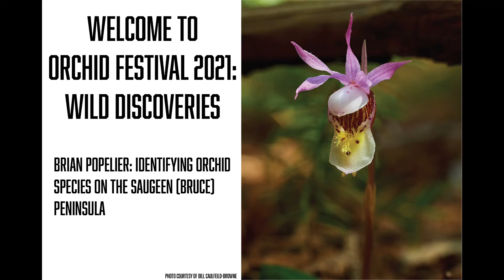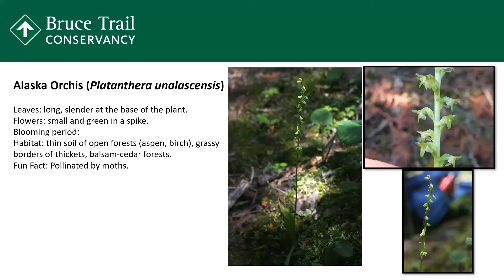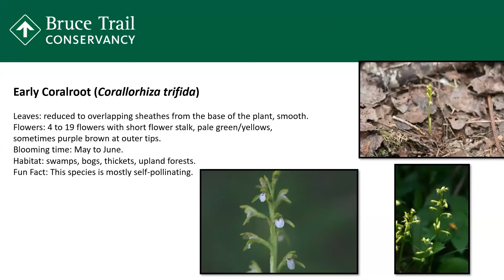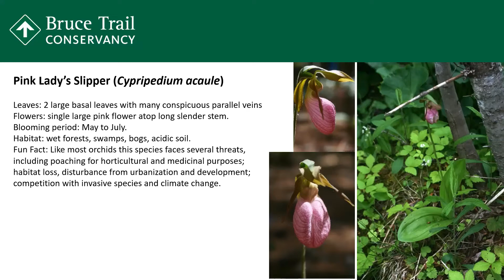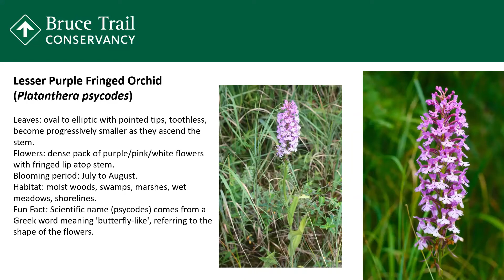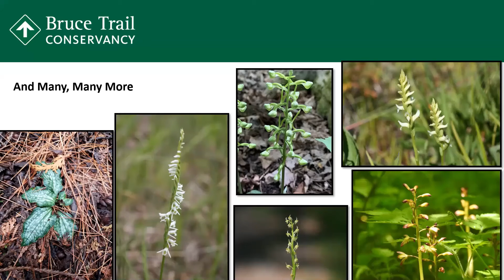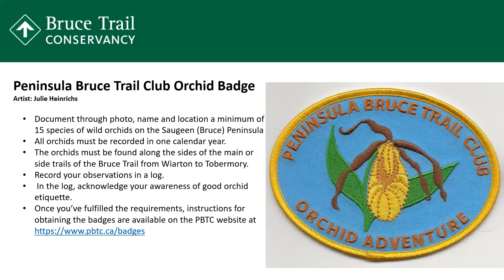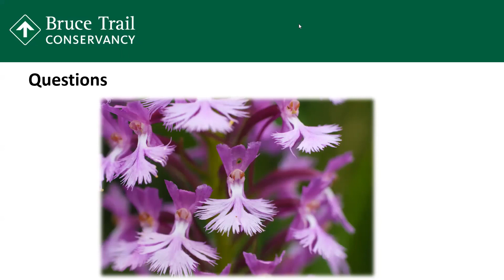Identifying orchid species on the Saugeen (Bruce) Peninsula presented by Brian Popelier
Full details about this video from Virtual Orchidfest 2021can be found at Orchidfest.ca